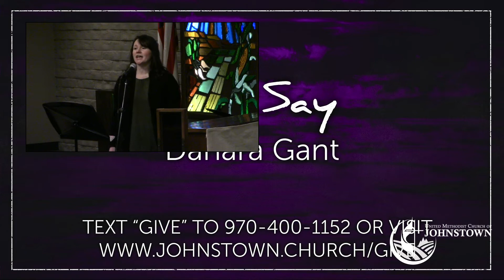Lent Music - You Say